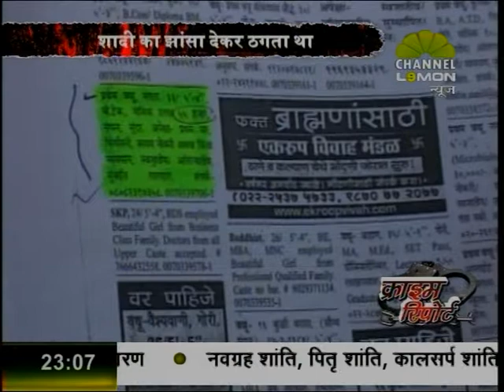CRIME PROGRAM ON LEMON NEWS 11 00 PM 16 04 2014